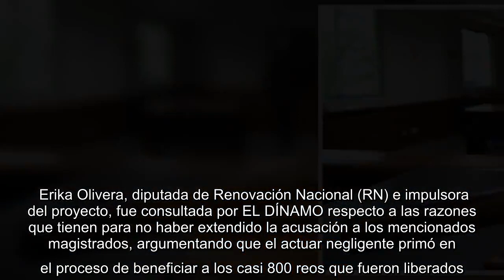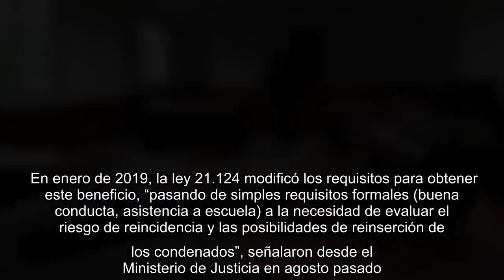✅ ¿Por qué no se acusó constitucionalmente al resto de la comisión que dejó libre a Hugo Bustamante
✍  El futuro de Silvana Donoso, ministra de la Corte de Apelaciones de Valparaíso, está siendo debatido por el Congreso debido a su rol como presidenta de la comisión de jueces que en 2016 otorgó el beneficio de libertad condicional a Hugo Bustamante, el -hasta ahora- único detenido por el crimen de Ámbar Cornejo. El brutal asesinato provocó tal conmoción a nivel nacional, puesto que el presunto autor fue liberado pese a que estaba condenado por un doble homicidio cometido contra su pareja de esa época y el hijo de ésta, lo que motivó que un grupo de parlamentarios presentara una acusación constitucional en contra de la magistrada. El pasado jueves la Cámara de Diputadas y Diputados aprobó – con 73 votos a favor, 52 en contra y 14 abstenciones- la acusación contra Donoso por “notable abandono de deberes”, por lo que ahora pasará al Senado, que actuará como jurado y deberá decidir si se destituye o no a la jueza. Mientras tanto, la magistrada quedó suspendida de sus funciones. El hecho ca ...